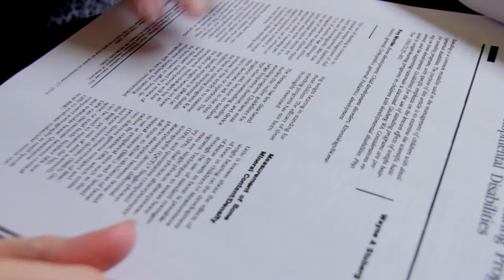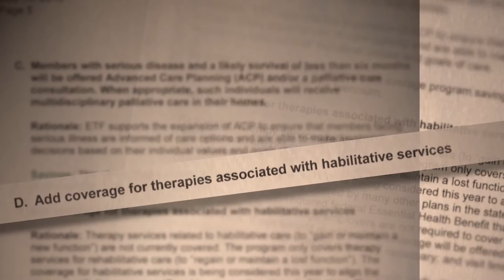Forward Motion - Patient Partners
A UW-Madison Law School program teams up students with families to reform healthcare legislation and improve the lives of people in the community.